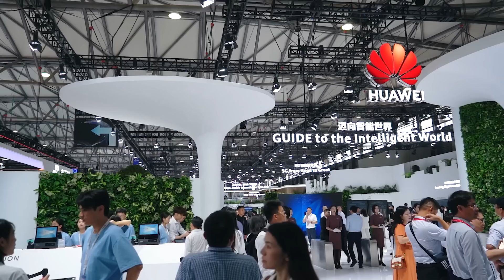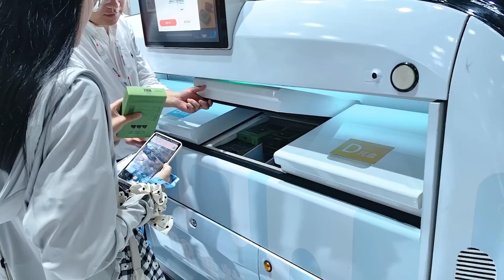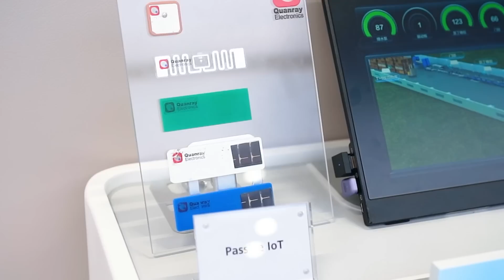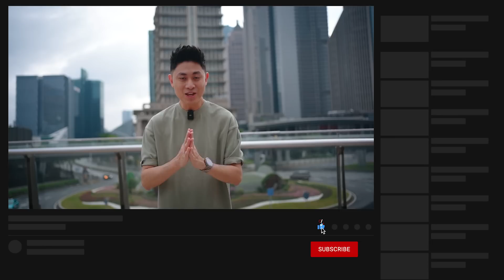5.5G is HERE and it's gonna blow your mind! | MWC Shanghai 2023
The 5.5G-powered future is closer than you think! Join @LimReviews immerse yourself in new experiences, witness unparalleled efficiency, and unlock a world of limitless possibilities at MWC23 Shanghai. Expand your horizons